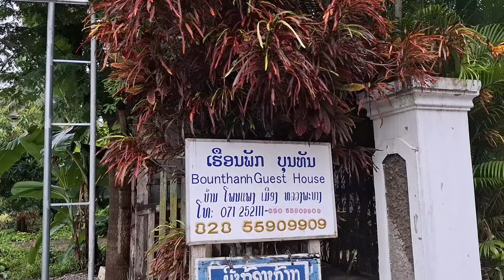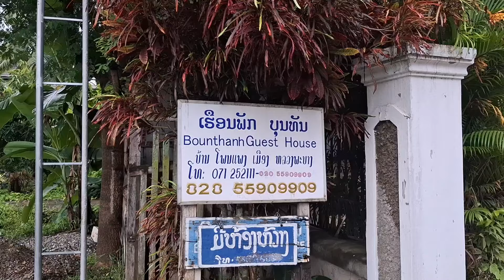hnub no mus kawm ntawv hauv luam phab npa